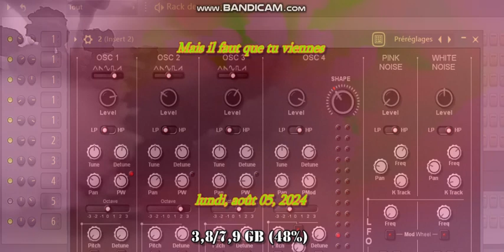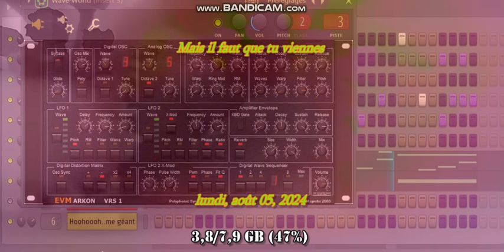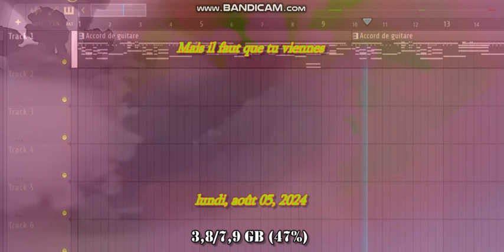Il y a toutes les Couleurs de L'amour - Syl Brass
C'est, c'est la pluie
C'est la pluie qui tombe
Sur notre Terre aux encombres

                                                                         Reprise de Niagara, Funky - Electro.